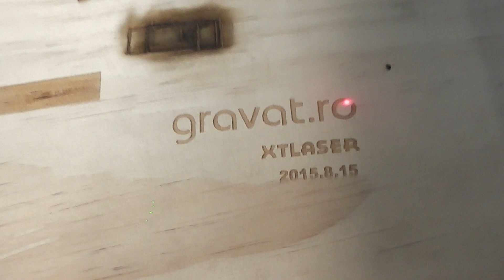CO2 marking test CO2 laser marker